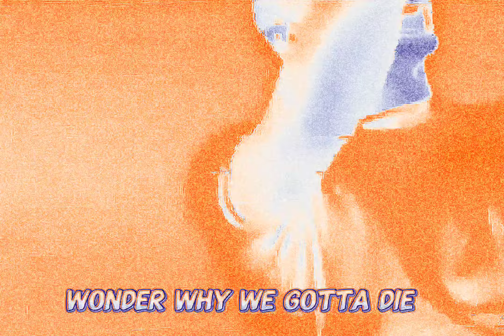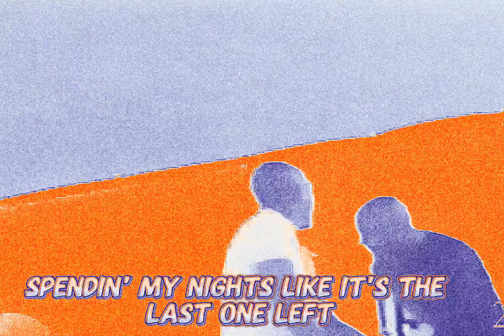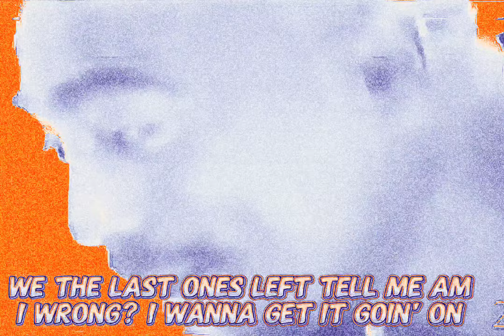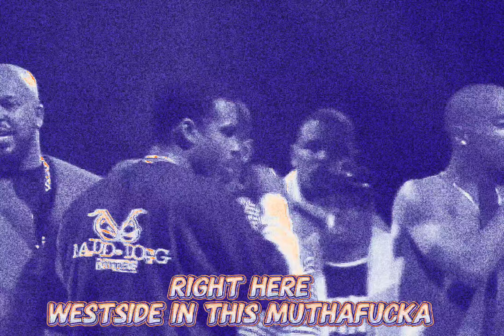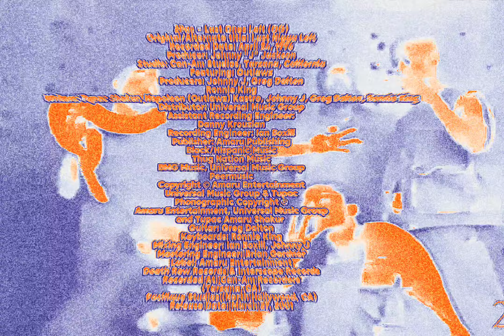2Pac - Last Ones Left (Piano Instrumental)(OG)(Dirty Lyrics)[High Quality Remastered] 2K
2Pac – Last Ones Left / Last Nigga Left (OG 3) feat. E.D.I. Amin & Napoleon
Original/Alternate title: Last Nigga Left
Date: April 24, 1996
Producer: Johnny “J” Jackson
Studio:Can-Am Studios, Tarzana, California

Featuring: Outlawz
Produced By: Johnny J
Written By: 2Pac, Napoleon (Outlawz), Kastro & Johnny J
Release Date: March 27, 2001
Arranger: Johnny J
Guitar: Greg Dalton
Keyboards: Ronnie King
Engineer: Ian Boxill
Mixing Engineer: Ian Boxill & Johnny J
Assistant Engineer: Danny Krouzian
Mastering Engineer: Brian Gardner
Label: Amaru Entertainment, Death Row Records & Interscope Records
Recorded At: Can-Am Studios (Tarzana, CA)